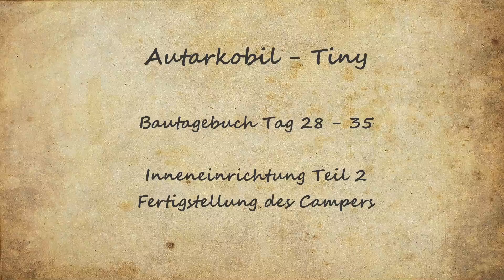Tiny Autarkobil Videoblog - Tag 28-35 Fertigstellung des Campers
Auf 4 m² sollen im kleinen Tiny Autarkobil ein Bett (1,40x2,00 meter), eine Toilette, eine Küche mit Kühlschrank, Waschbecken und Kochfeldern, eine Couch, eine Kommode und ein Hochschrank reinpassen. Und  nun seht ihr wie das ganze ausschaut, wenn es fertig ist. Schöne Grüße euer Dennis